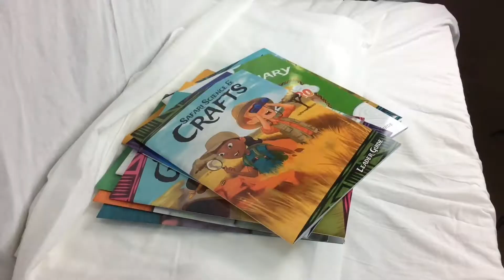Starter Kit Overview - Camp Kilimanjaro VBS